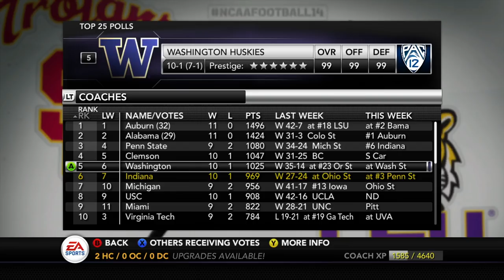NCAA Football 14 Dynasty | Indiana Hoosiers - SAQUON VS CRAWFORD ALL AMERICAN SHOWDOWN - Ep 27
We are back with some more NCAA Football Dynasty with the Indiana Hoosiers and this time 2 all americans, saquon barkley and Jonathan Crawford square off in a win or go home game to play for a trip to the big ten championship.  Who comes out on top this time?

Bringing you guys a NCAA Football 14 Dynasty with the Indiana Hoosiers Football Program.  Indiana is known as a basketball program and have not won a B1G Championship in 50 YEARS!!! The road to end the drought has officially begun.  The road wont be easy with powerhouses like Michigan, Wisconsin, Michigan State, Penn State and Ohio State.  The Big Ten is one of the best football conferences in the nation and we are going to look to do a realistic rebuild here with Indiana.

A brief history on the Indiana Football Program..

The Indiana Hoosiers football program represents Indiana University Bloomington in NCAA Division I Football Bowl Subdivision college football and in the Big Ten Conference. The Hoosiers have played their home games at Memorial Stadium since 1960.

The team has won the Big Ten Championship twice, once in 1945 and again in 1967. The Hoosiers have appeared in nine bowl games, including the 1968 Rose Bowl. Numerous Indiana players have been inducted into the College Football Hall of Fame, including Zora Clevinger, Bill Ingram, Pete Pihos, George Taliaferro, John Tavener, and Anthony Thompson, who was also National Player of the Year in 1989.